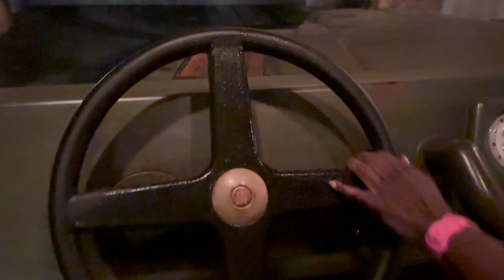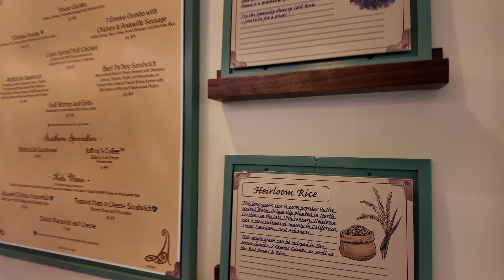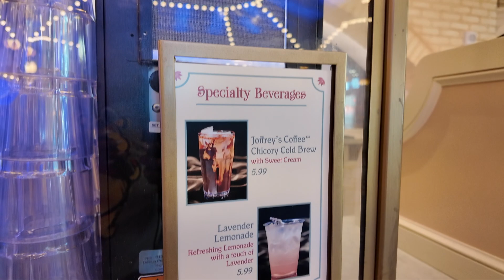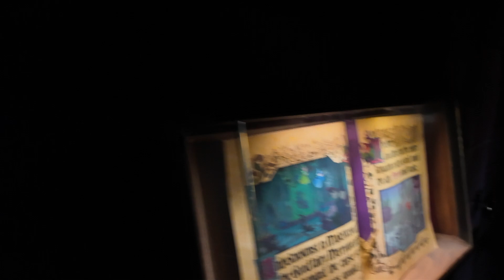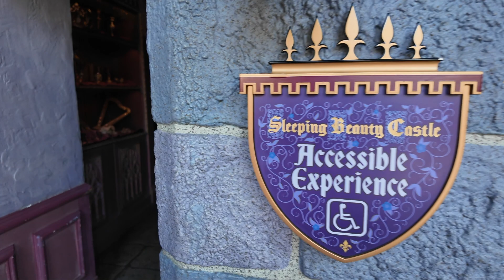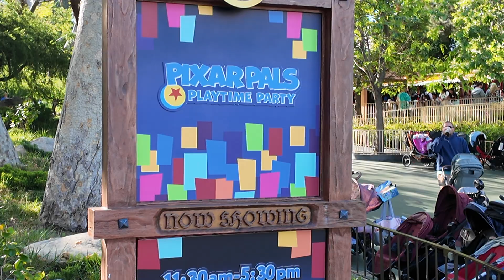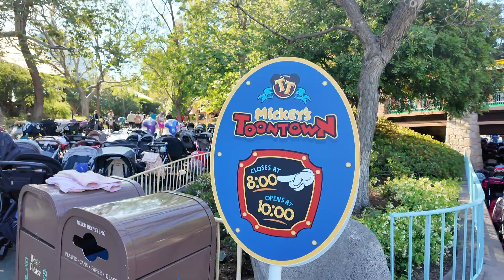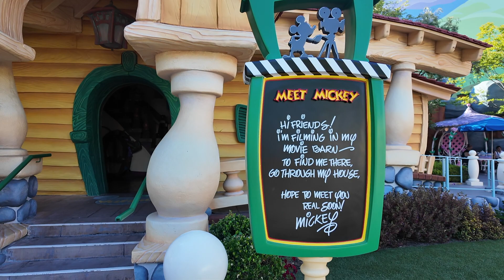My Mom's FIRST Visit To Disneyland! | Trying Out Tiana’s Palace | Plaza Inn’s Tasty Fried Chicken!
My Mom has been to Magic Kingdom numerous times but she has NEVER been to Walt's original park, Disneyland. I was excited for her FIRST Disneyland visit and to see her reaction to the castle, parades, rides, and more! We tried out Tiana’s Palace, and this was a first for me. You have to see our review. We finished the night with fried chicken at Plaza Inn, and it was finger licking! My Mom had a wonderful time and it was heart warming to be there to enjoy the park with her and capture her magical moments!